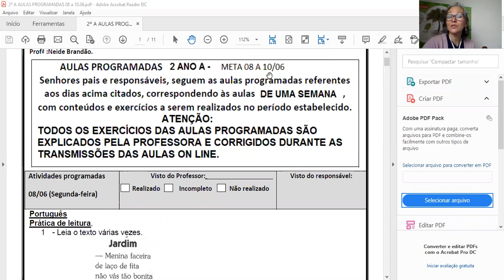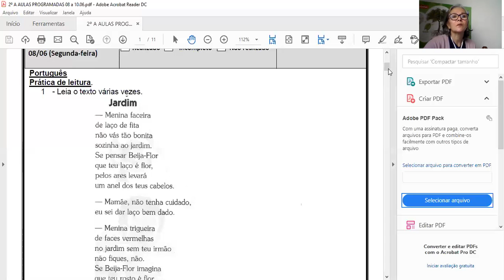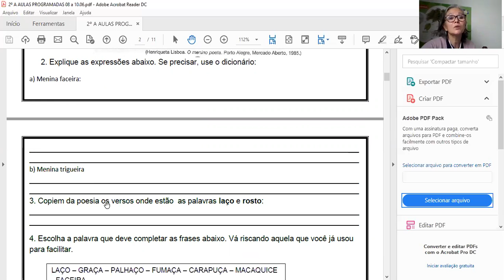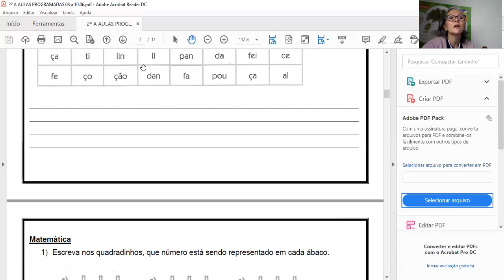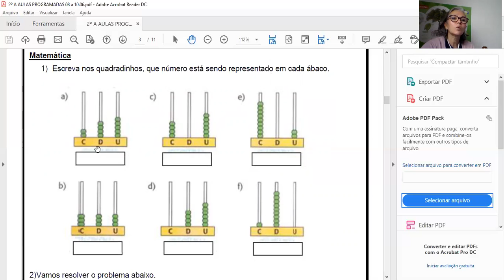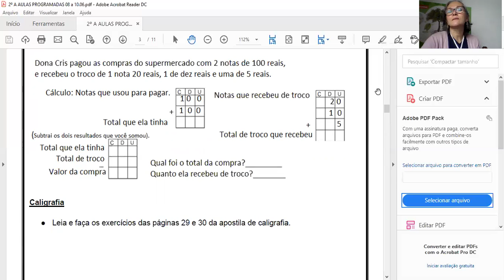2A 08.06 EXPLICAÇÃO DAS ATIVIDADES ENVIADAS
Profª Neide